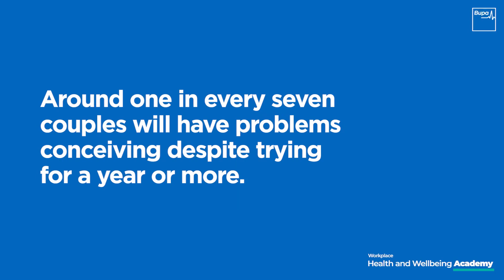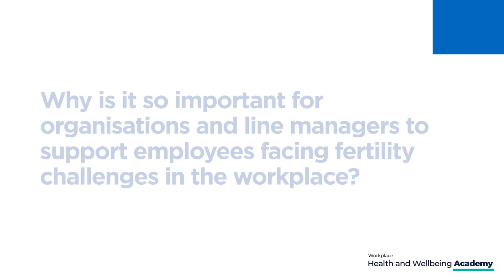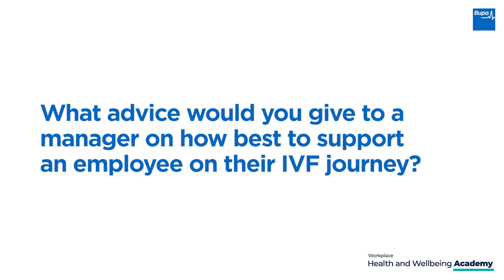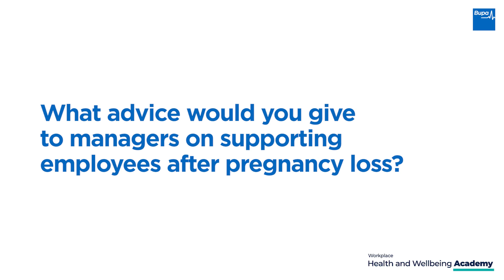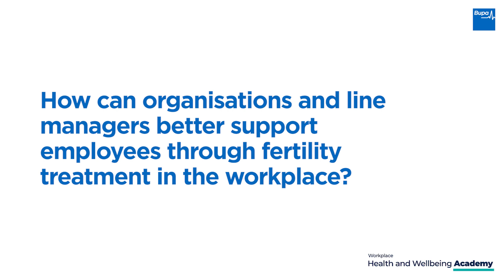Bupa Academy | Bitesize: Supporting your team during fertility concerns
In the next episode of Bupa Acadaemy, we sit down with Dr Samantha Wild to discuss how companies can support their teams in the workplace related to fertility treatment.